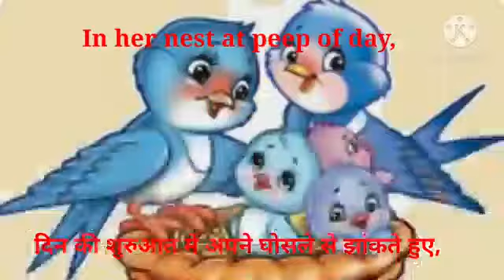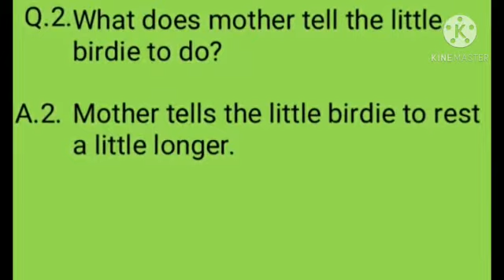RAINBOW Class-7 L-5, Little Birdie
Video from Surabhi Saxena